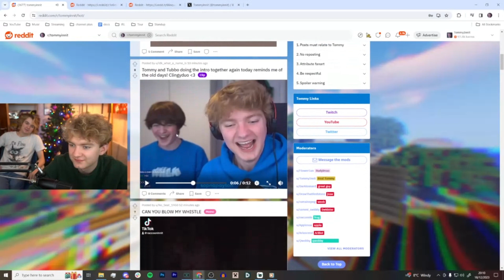Tommy & Tubbo's Chaotic Gingerbread House: You Won't Believe What Happened!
Tommyinnit and Tubbo making gingerbread house.

If you are in this video and want me to take it down, please let me know